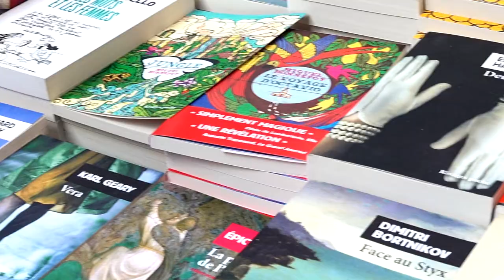Jacques Gamblin - Je parle à un homme qui ne tient pas en place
À l'occasion du festival international 2019 du livre et du film "Etonnants Voyageurs" de Saint-Malo, rencontre avec Jacques Gamblin autour de son ouvrage avec Thomas Coville "Je parle à un homme qui ne tient pas en place" aux éditions des Equateurs.